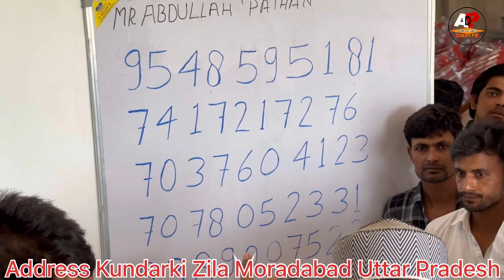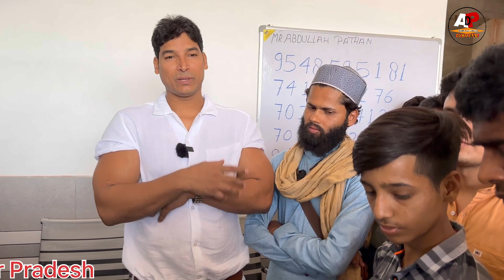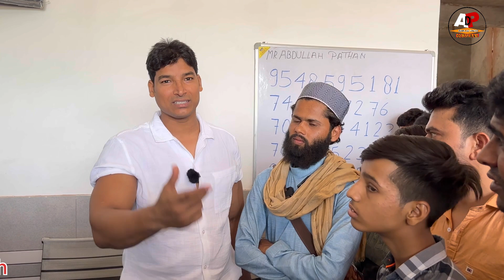1 महीने की दवाई में कितना फायदा हुआ देखिए?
1 महीने की दवाई में कितना फायदा हुआ देखिए?

Address...👇👇

kundarki zila moradabad up